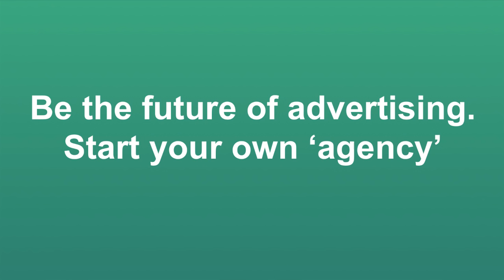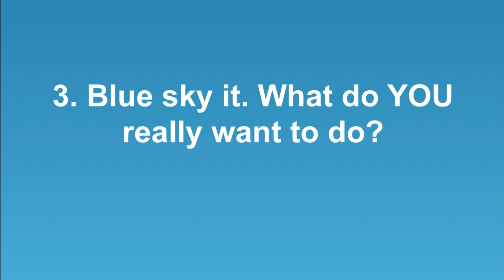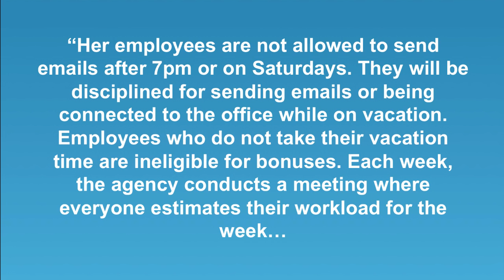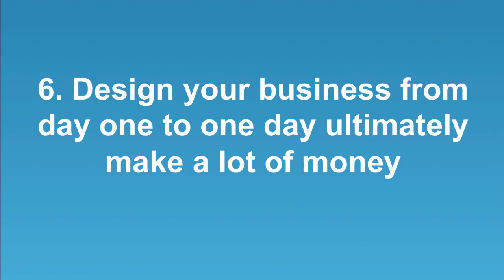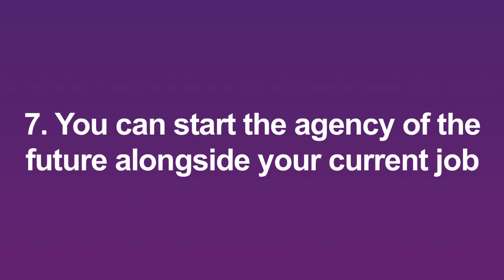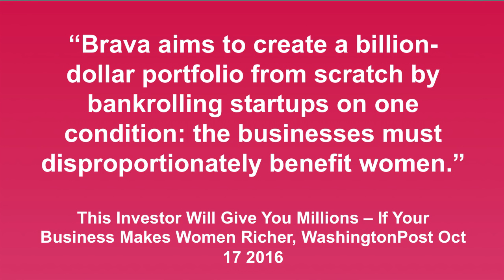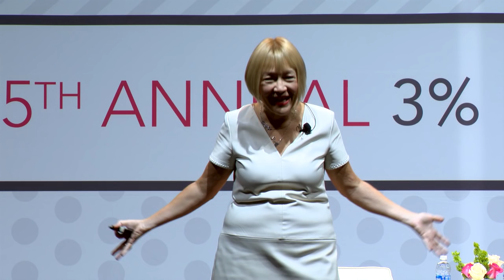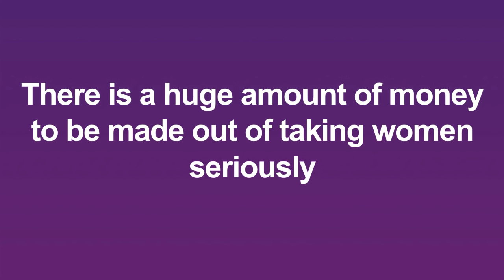Cindy Gallop: Women and People of Color in Advertising, Here's What You Do Next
Closing keynote at the 5th Annual 3% Conference on November 4, 2016 in New York City.

Frustrated by the incremental rate of change in the ad industry, Cindy Gallop wants to see ACTION. Change happens from the bottom up, not the top down. Cindy tells you what you can do, immediately, to transform your working life, your career path, your opportunities, and the future of our industry, together.